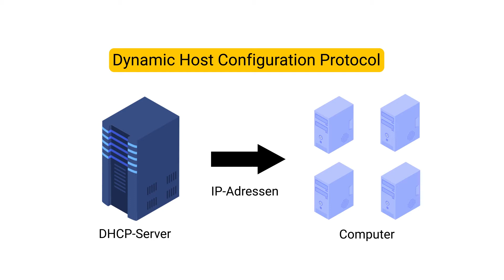Das DHCP-Protokoll erklärt - DORA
Was ist DHCP und wie funktioniert es? Näheres dazu in diesem Video.